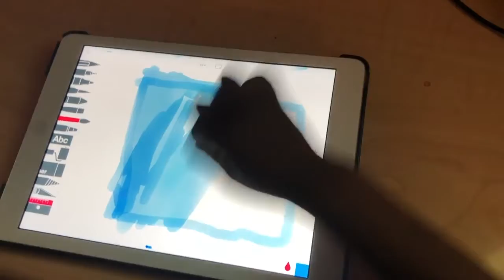Join us at the NOWconference- An Online Event for Art Teachers!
Do you need something to look forward to?! Join us on February 6, 2021, for the NOW Conference! You can attend this online conference from anywhere, and all of the presentations are relevant to what is happening right NOW in art education.

The first 2000 registrants get a swag box!